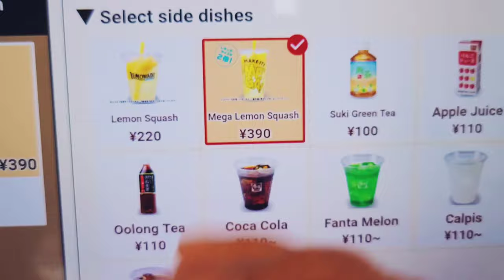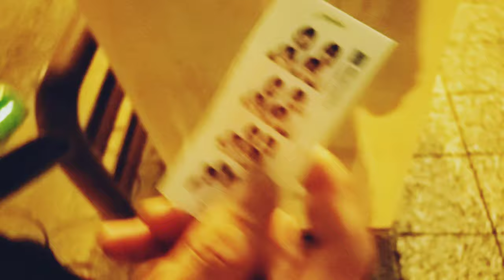STREET SKATE & FIREWORKS NAGOYA TO TOYOTA (Ep. 5 Skate Puzzle)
SKATE PUZZLE - EPISODE 5
STREET SKATE & FIREWORKS - NAGOYA TO TOYOTA

skate spot:
Shonai Skatepark Nagoya, Japan
Hekinan Skatepark Nishio, Japan

⬇️🔻PLEASE WATCH 🔻⬇️

➡️➡️PAANO (Skateboard Basics Tutorial)⬅️⬅️

➡️➡️SKATE PUZZLE EPISODES⬅️⬅️

I am listening - ROY KNOX - Over My Head (Feat. Mike Robert)

I am listening - Unknown Brain & Kyle Reynolds - I'm Sorry Mom